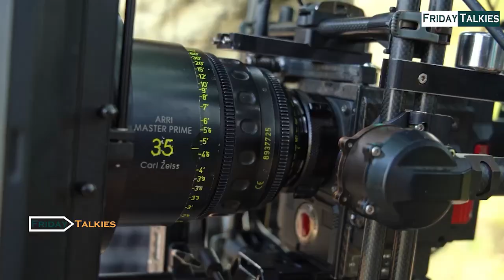Bheemadevara Pally Branchi Marking Video || Friday Talkies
Bheemadevarapally Branchi Movie Making Video
For more updates